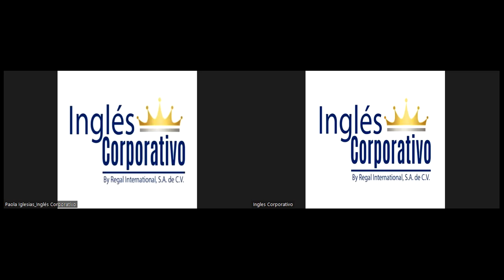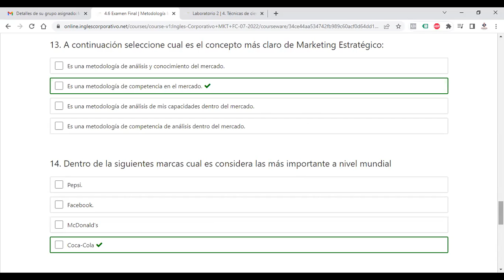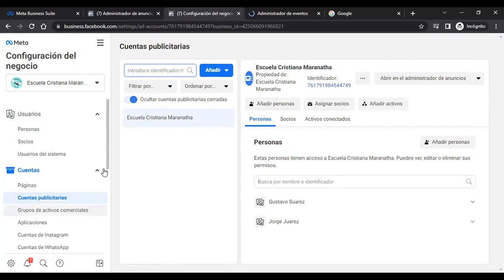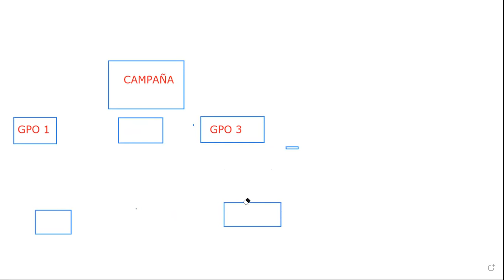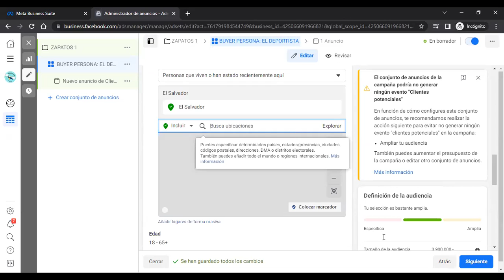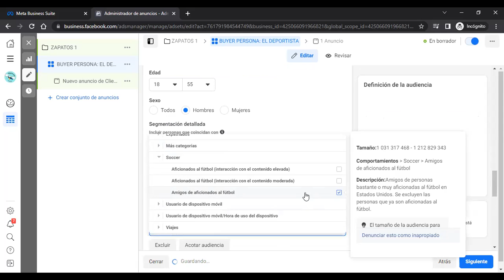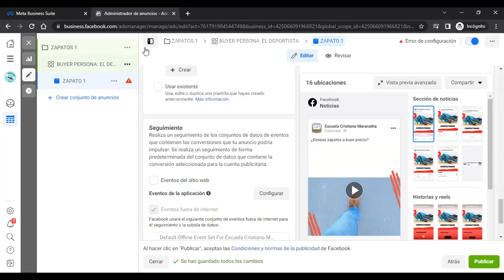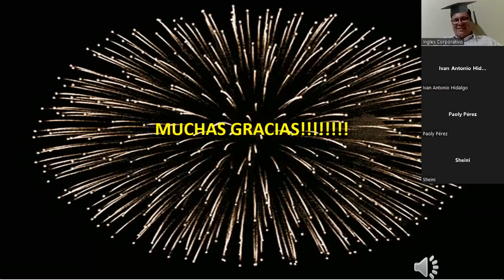Inglés Corporativo-29072022 - IMPLEMENTACIÓN DE CAMAPAÑA PUBLICITARIA EN FACEBOOK BUSINESS MANAGER